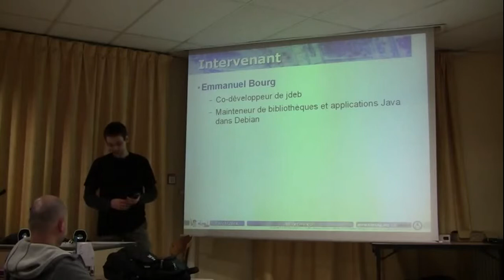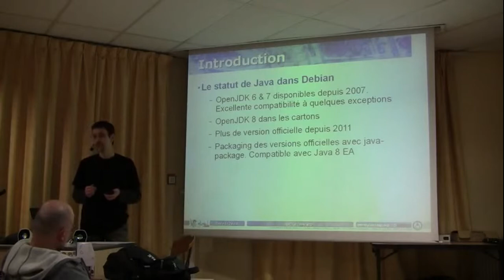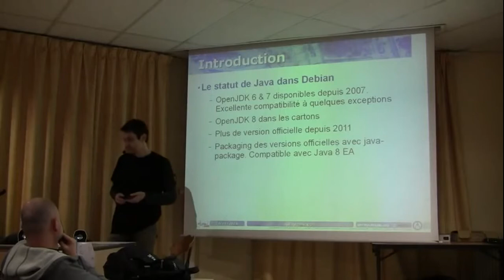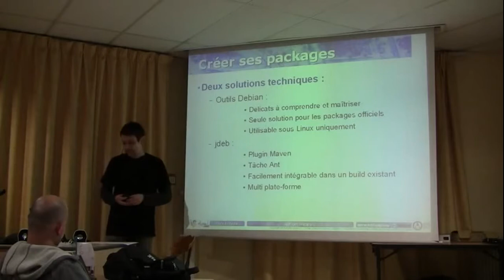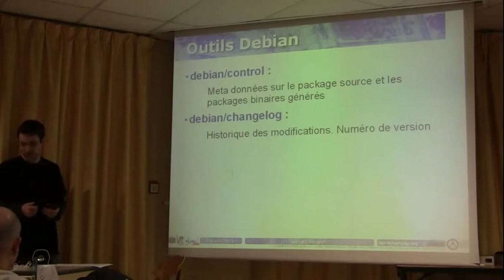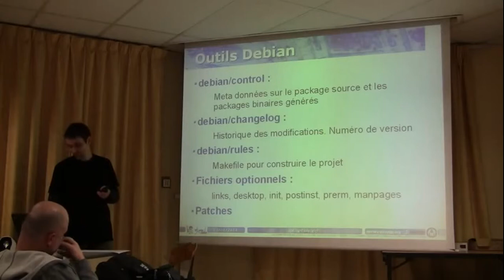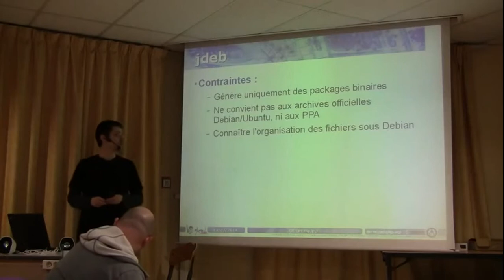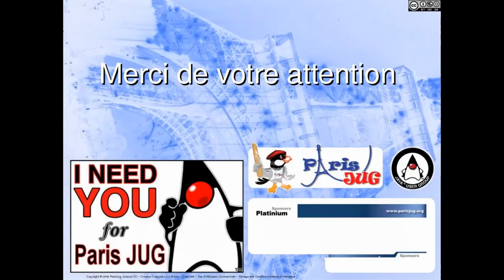14/01/14 - 01 - YBL14 - apt-get myapp ! - Déployer ses applications Java sous Debian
19h20 - apt-get myapp ! - Déployer ses applications Java sous Debian
Développer une application c'est bien, mais la déployer facilement sur ses serveurs ou chez ses utilisateurs c'est mieux. Les amateurs de systèmes Debian/Ubuntu ont l'habitude d'installer leurs applications en quelques secondes en tapant 'apt-get install', et cette facilité d'utilisation est aussi à la portée des développeurs d'applications Java.

Cette présentation propose de montrer comment construire facilement un package Debian avec jdeb ou plus difficilement avec les outils Debian mais avec à la clef la possibilité d'une distribution dans l'archive officielle Debian.

Par Emmanuel Bourg